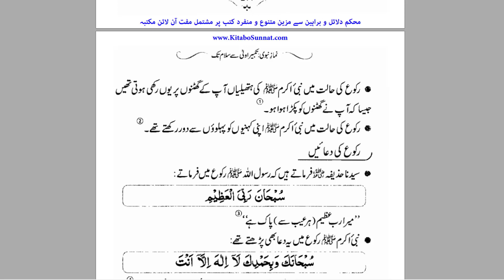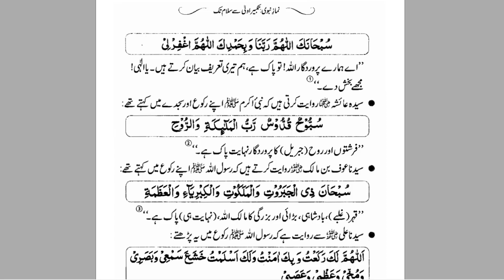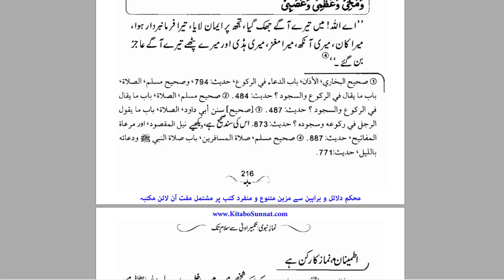Raku Main Parhy Jany Wali Duain | By Dr Farhat Hashmi